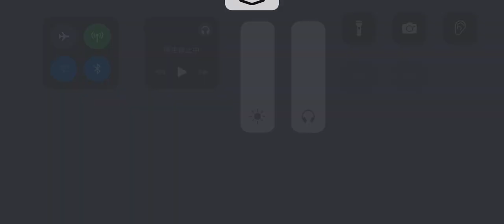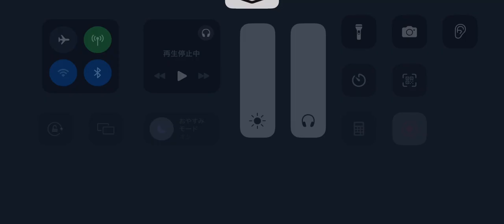第五人格 協力狩り 白黒無常 グレイス戦 湖景村【庭師 灰陰】2024年10月8日